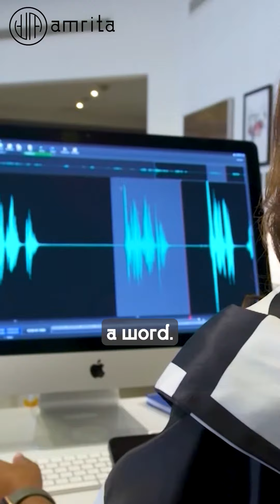What is a AR SoundBYTE?